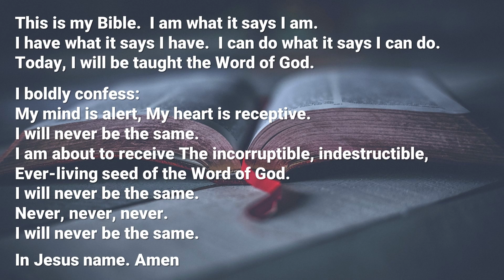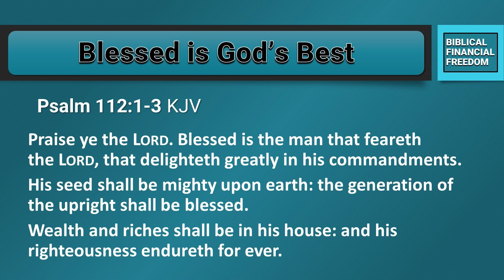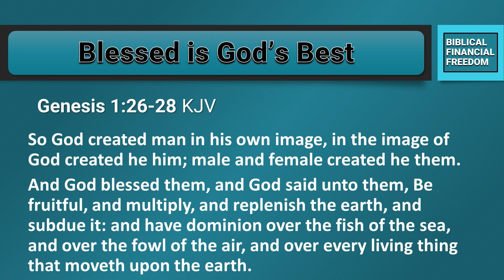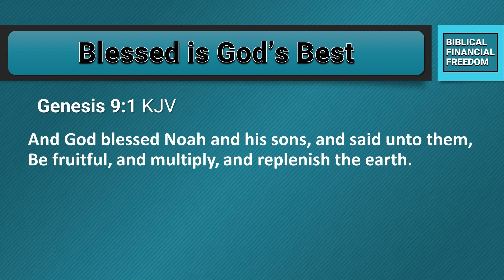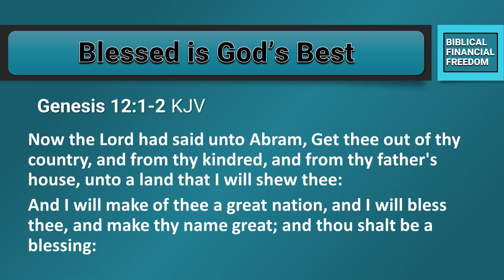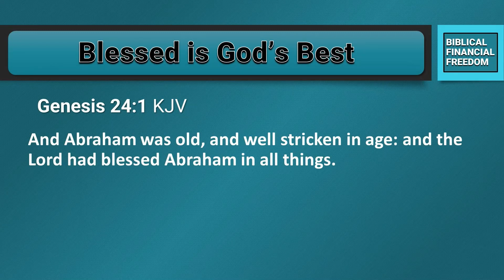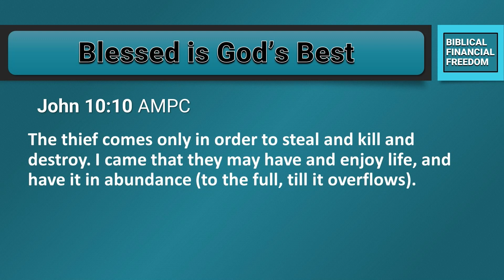BE LIKE JESUS MINISTRIES | Biblical Financial Freedom - Blessed is God's Best - Ep 2